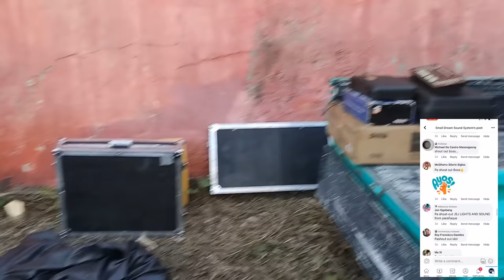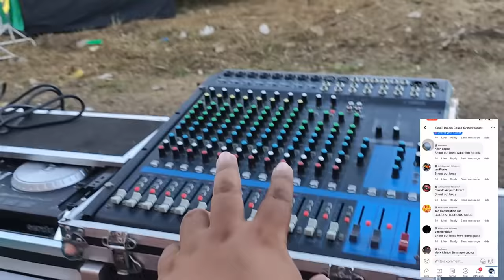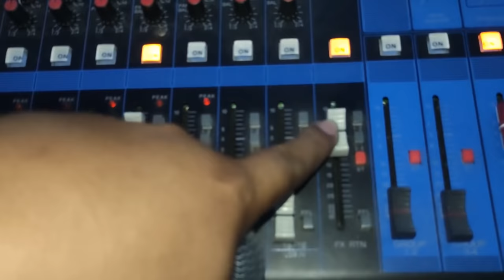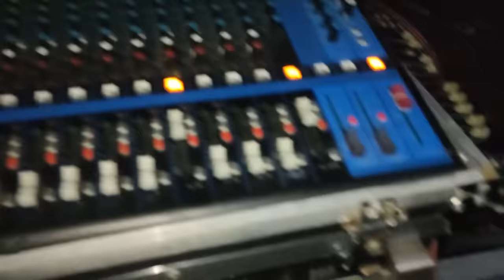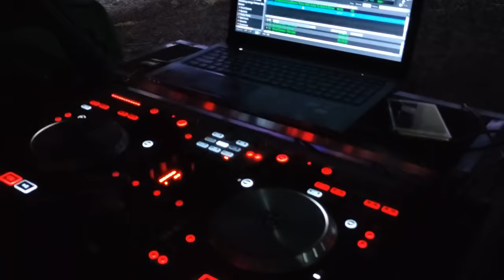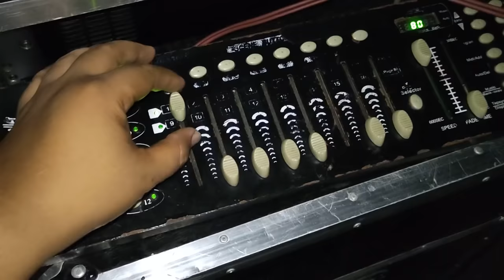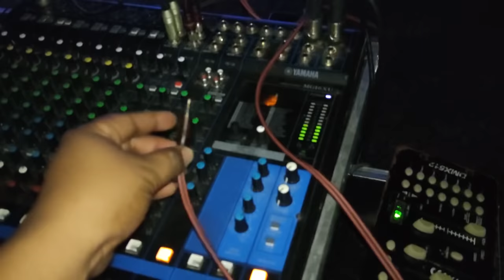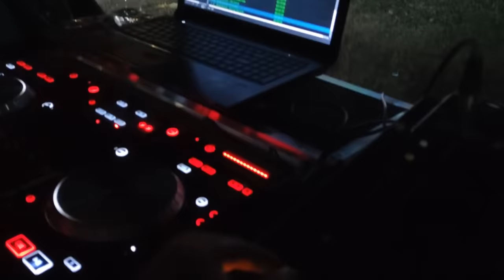Miss Gay Lights and Sound System Setup at Talisay by SDSS vlog